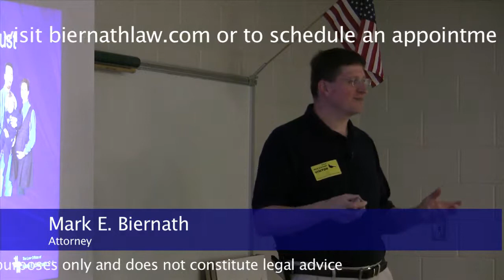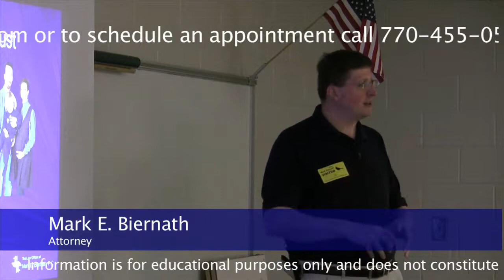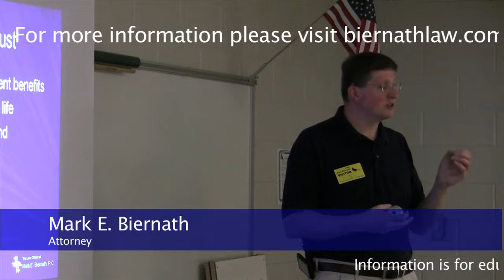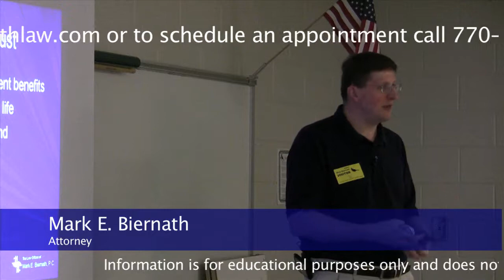SpecialNeeds DC6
Attorney Mark Biernath explains some of the different types of special needs trusts.